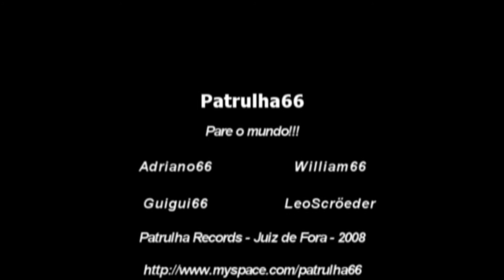"Pare o Mundo!" da banda "Patrulha 66". Vale a pena ouvir?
Quem nasceu nos anos 80 se lembra de como eram boas as nossa músicas. Bandas como Ultraje a Rigor, Camisa de Vênus, Engenheiros do Hawaii, Inimigos do Rei, Nenhum de Nós, Titãs, Paralamas do Sucesso, entre tantas outras.

No início da década de 90, no entanto, surgiram as duplas sertanejas e, mais para o meado da mesma década, começaram a ganhar força os grupos de samba e axé, até chegarmos nos dias atuais, com o pagode, funk carioca e sertanejo universitário.

Com isso, as bandas boas foram sumindo e a qualidade das músicas despencando.

No vídeo de hoje, nós tentamos fazer o resgate de uma banda que iniciou sua carreira na década de 80, e tem muito material excelente, mas que infelizmente não teve todo o sucesso que merecia.

Estamos falando da Patrulha 66, banda de punk rock alternativo, da qual escolhemos a música "Pare o Mundo" para apresentar para vocês (escolha difícil, pois eles têm muito material bom).

Assista o vídeo e depois deixe nos comentários sua resposta à nossa pergunta: vale a pena ouvir?